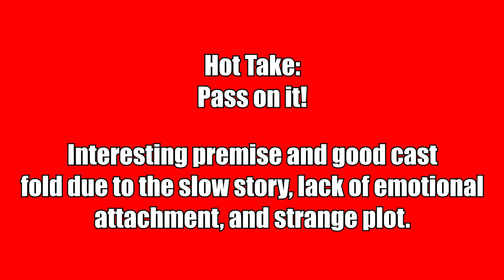Poker Face Review - Should You Go All In or Fold on Russell Crowe's Poker Drama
Watch or Pass review of Poker Face, a film co-written, directed by, and starring Russell Crowe.  It is a drama that involves a game of poker, a bit of intrigue, and a wild night.  I discuss the film, what I liked, what I didn't like, and discuss the ending.

Release Date: November 16, 2022 (Theaters), November 22, 2022 (Digital)
Directed by:  Russell Crowe
Starring: Academy Award® Winner Russell Crowe, Liam Hemsworth, RZA and Elsa Pataky
Written by: Stephen M. Coates and Russell Crowe

Tech billionaire and gambler Jake Foley (Crowe) hosts a high-stakes poker game between childhood friends, offering them the chance to win more money than they’ve ever dreamed of. The evening takes a turn when he unveils his elaborate plan seeking revenge for their betrayals and to play, they'll have to give up the one thing they’ve spent their lives trying to keep…their secrets. As the game unfolds, thieves break in and they must band together to survive a night of terror.